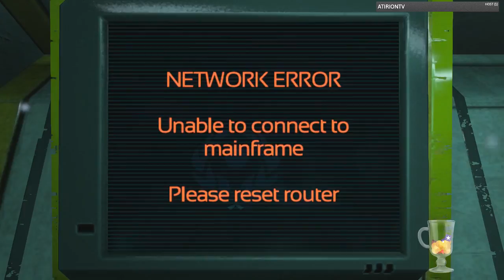Soma Part 7